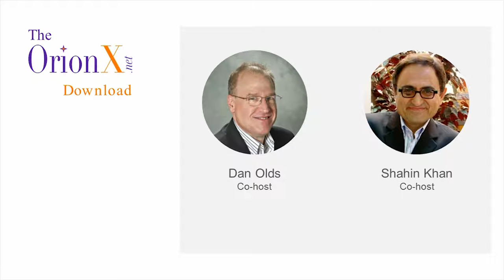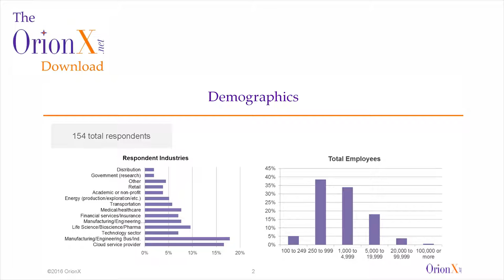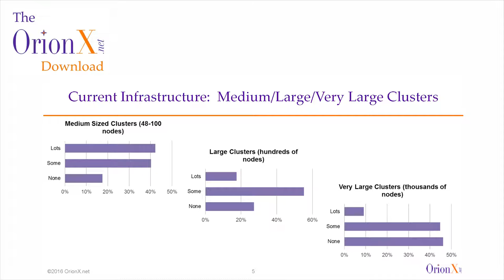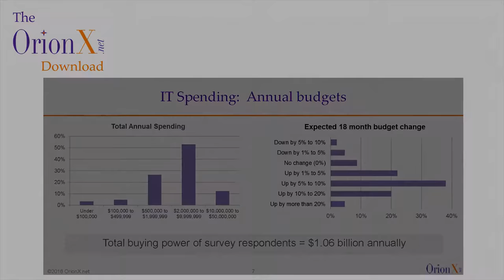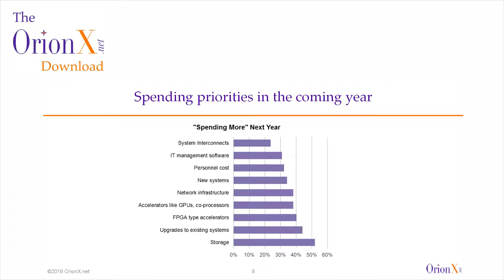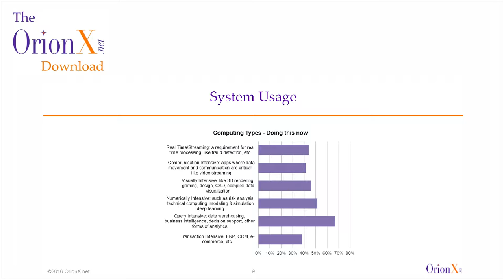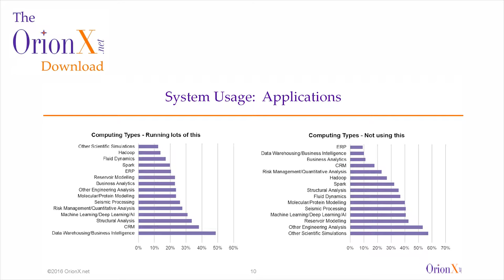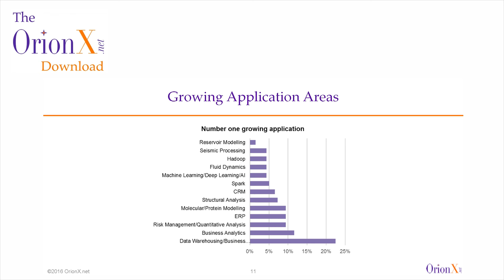"Enterprise HPC" customer sentiment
In this inaugural podcast, co-hosts Dan Olds and Shahin Khan review the results of a recent "Enterprise HPC" data center survey that OrionX conducted with over 150 high tech, industrial and commercial companies. See the data and find out how these trends may impact organizations' data center strategies.